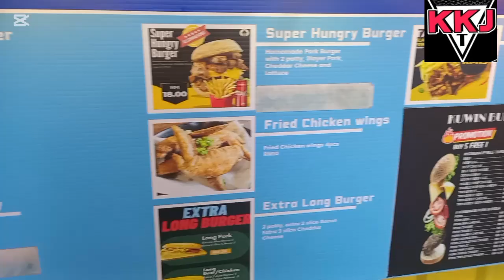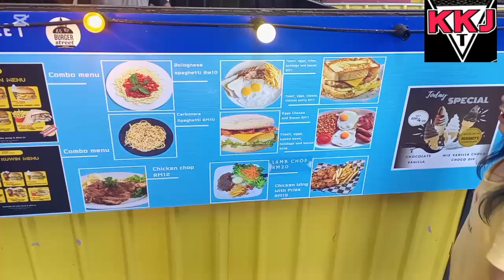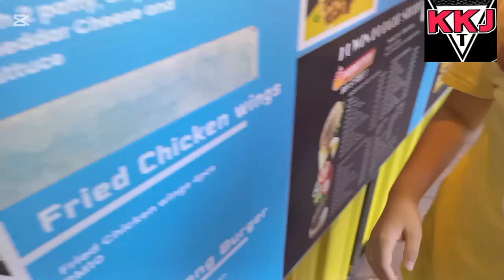KKJTV VLOG I BURGER B4B! VIRAL STUTONG SEDAP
KUWIN STREET BURGER